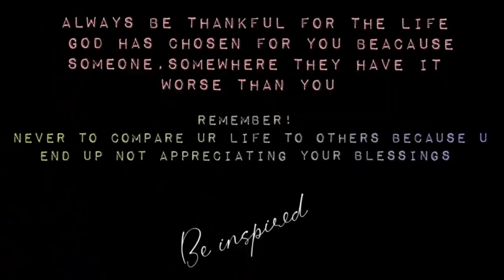Clean with me 2021|Cleaning my Shower|Get Motivated to clean|South African Youtuber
Hi guys !

In this his video I bring a Clean with me 2021|Cleaning my Shower| Get Motivated to clean with me .

2021 clean with me,cleanwithme2021bathroom,clean with me 2021 black woman,clean with me 2021 farmhouse,cleanwithme2021kitchen,clean with me black people,cleaning motivation 2021,speed clean with momnme me,